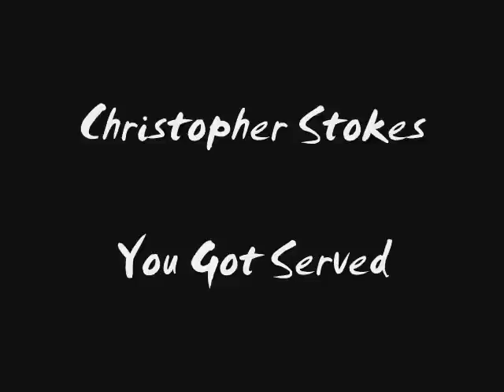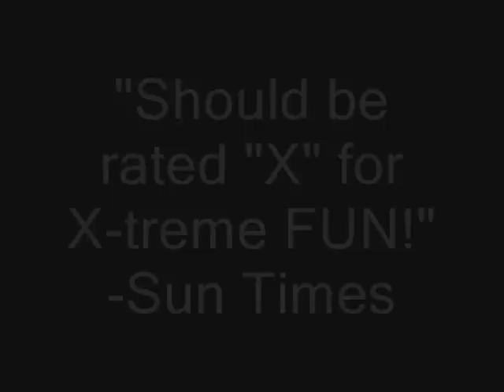Death Comes For the Archbishop -- The Movie Trailer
Trailer for the upcoming movie, Death Comes for the Archbishop.  The film is based on the Willa Cather novel.  Made fall of 2004